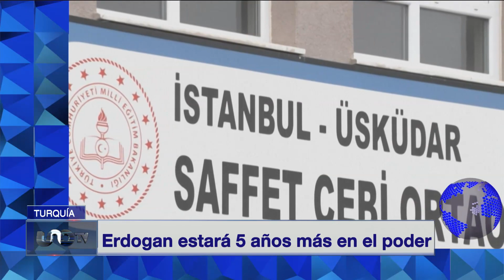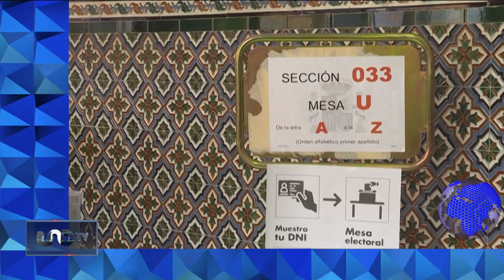Autoridades de Colombia creen que los 4 niños perdidos desde hace casi un mes en la selva "están v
Autoridades de Colombia insisten en buscar a los 4 niños perdidos en la selva -José Cárdenas